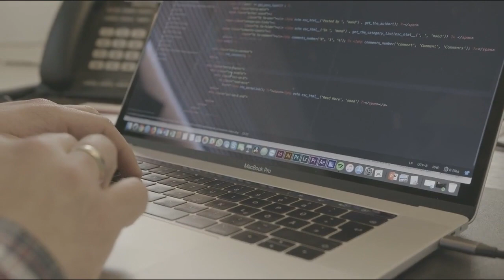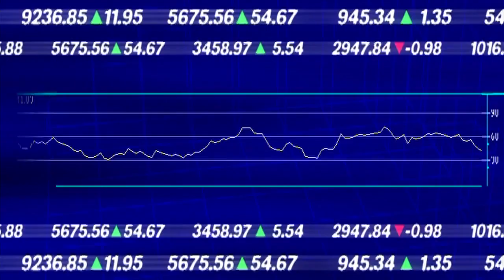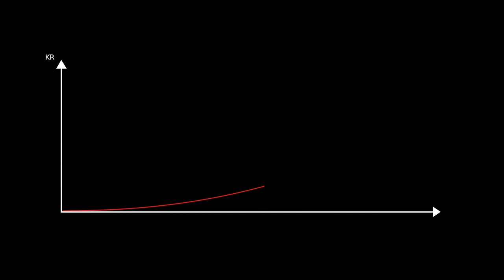⚫️ Layer-2 project exec zooms in on the capabilities of Ethereum scaling solutions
Metis co-founder Elena Sinelnikova delves into the world of layer-2 blockchain technology, and its potential to transform how we interact, collaborate and build the decentralized economy of the future.